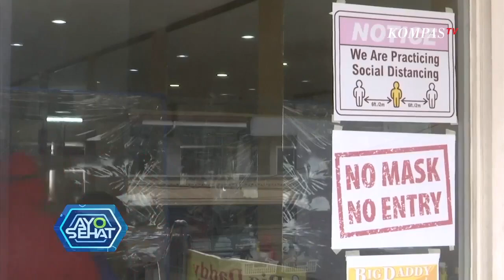Tips Cegah Masalah di Kulit Wajah karena Terlalu Lama Pakai Masker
JAKARTA, KOMPASTV - Sobat sehat, tentunya kita pernah mengalami keluhan pada kulit wajah, akibat durasi penggunaan masker yang panjang, seperti kulit wajah mulai terasa gatal, hingga timbul kemerahan pada kulit wajah.

Nah.. Ada beberapa tips yang bisa sobat sehat lakukan, untuk menghindari menurunnya kesehatan kulit pada wajah sobat sehat.

Tingginya aktifitas masyarakat pada masa pandemi saat ini, mengharuskan kita tetap menggunakan masker, guna mencegah kita dari terpapar virus korona.

Namun, panjangnya durasi penggunaan masker, adakalanya menggangu kesehatan kulit pada wajah sobat sehat sekalian.

Beberapa keluhan yang timbul pada kulit wajah, seperti wajah menjadi berminyak, yang memicu timbulnya jerawat.

Kulit wajah mengering, peradangan dan memar. Walau masalah yang ditimbulkan tidak terlalu menggangu, namun lama kelamaan, hal ini dapat sangat meganggu.

Guna mencegah hal ini terjadi, sobat sehat sekalian dapat memperhatikan beberapa hal.

Salah satunya dengan memeperhatikan masker yang sobat sehat gunakan. Mulai dari waktu penggunaan untuk mengganti masker yang baru, dan menjaga kebersihannya dengan sering mencuci masker yang dapat dicuci.

Selain itu, tidak lupa untuk membersihkan kulit wajah setelah menggunakan masker, menggunakan pembersih yang baik untuk wajah.

Lalu rajin mengkonsumsi air putih, untuk mengganti cairan di dalam tubuh.

Selain itu, mengkonsumsi air putih juga dapat meningkatkan metabolisme, dan menetralkn racun dari dalam tubuh, termasuk racun penyebab masalah kulit.

Sebagai tambahan lainnya, sobat sehat dapat menggunakan pelembab wajah yang sesuai dengan jenis kulit sobat sehat sekalian, guna menjaga kelembapan pada kulit wajah tetap baik.